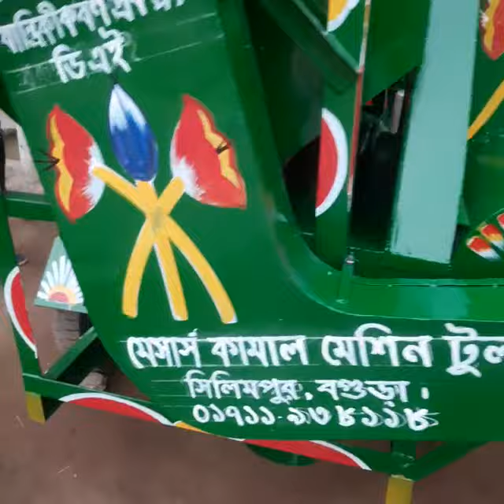আধুনিক ধান মাড়াই মেশিন। Power Thresher Machine in Bangladesh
খুব সহজেই ধান,গম, সরিশা মাড়াই করা যায়